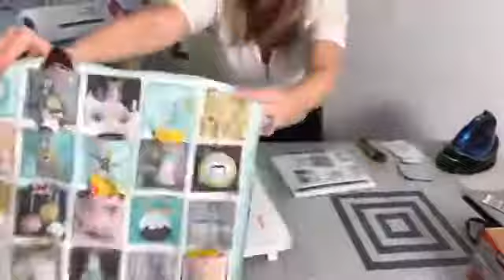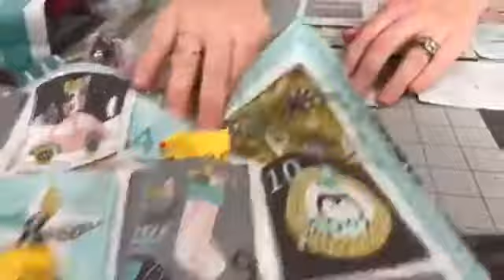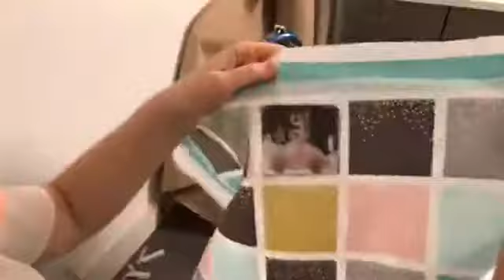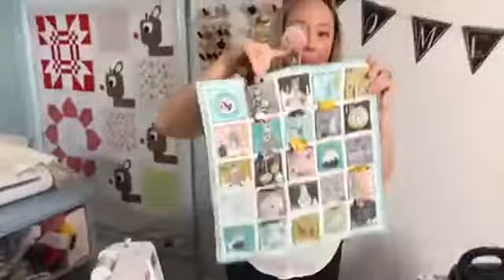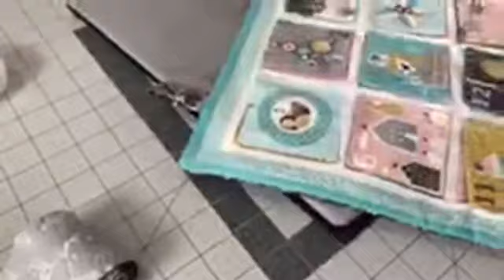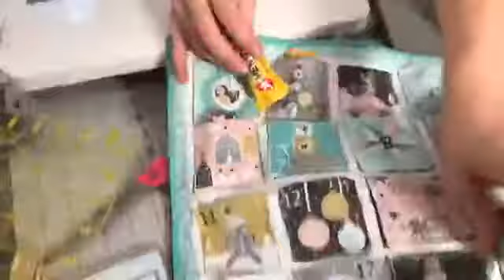Advent Calendar Sewing Video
I'm making up the Threaders Advent Calendar purchased on HSN.